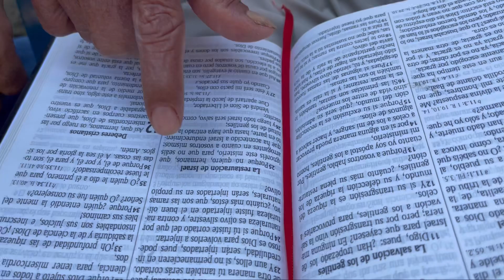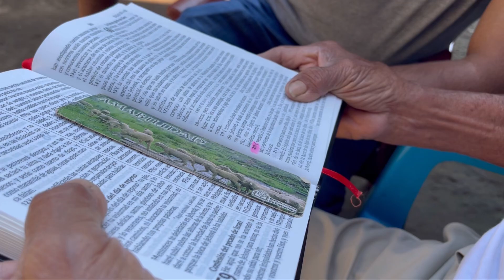El músico cristiano | Raúl no vidente